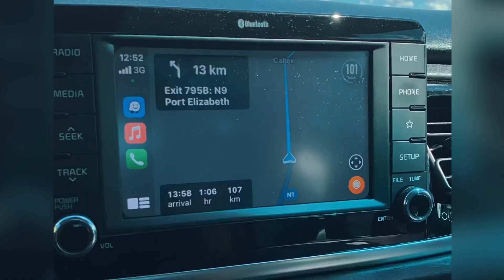EASTER WEEKEND ROAD-TRIP | Garden Route | Vlog Monday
Hey Ndlovu Gang!!🤘🏾🐘
Happy VlogMonday 🤗 we hope you had a great Easter weekend. Here is the 1st half of our road trip weekend. We will share the 2nd half worth y’all on Friday for TGIF✨ All we can say is, “Damn...South Africa is a beautiful country!!”

Thank you for all your support, we truly appreciate it. :) :) :)